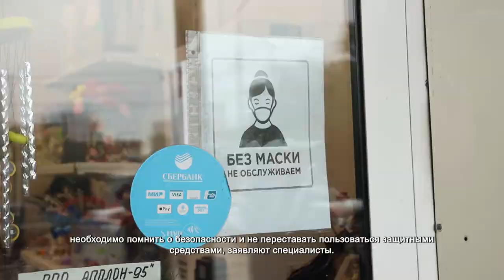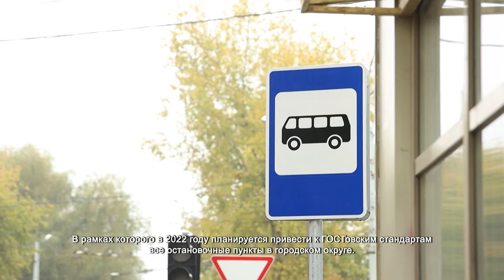В Химках проверили соблюдение масочного режима. 22.09.2021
В химкинском транспорте проверили соблюдение пассажирами масочного режима. В связи с сезонным обострением простудных заболеваний, необходимо помнить о безопасности и не переставать пользоваться защитными средствами, заявляют специалисты.